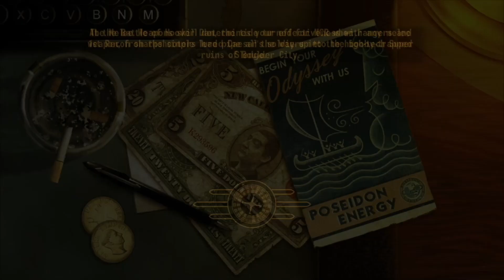Mr. B is Anti-Legion! Fallout New Vegas Part 3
Something about a line of crucified people makes me believe I shouldn't trust  a group of people. Also I found sacred artifacts.